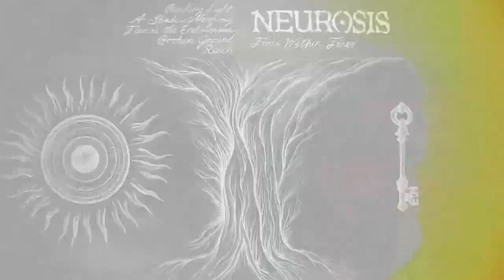Neurosis Fires Within Fires Album Video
Directed and Filmed by Thomas Hooper and Jimmy Hubbard
Edited by Jimmy Hubbard
Artwork created by Thomas Hooper